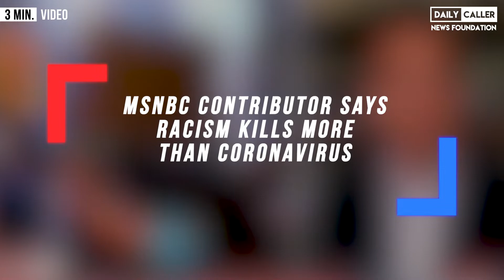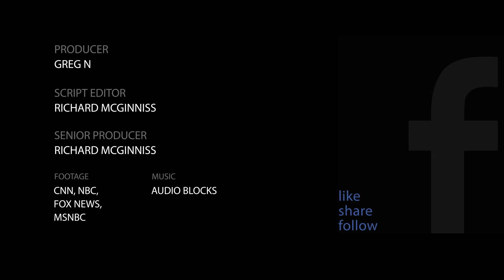MSNBC Contributor: 'Poverty' And 'Racism' Kill More Than Coronavirus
MSNBC contributor Dr. Vin Gupta says that social justice should take precedence and that "poverty, racism are bigger killers than coronavirus."